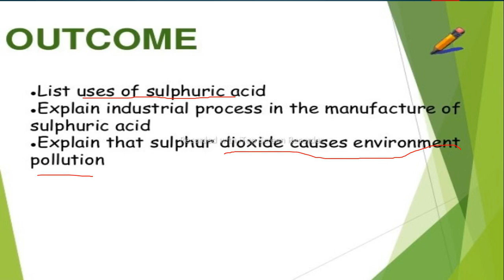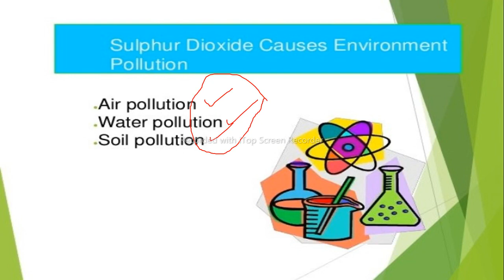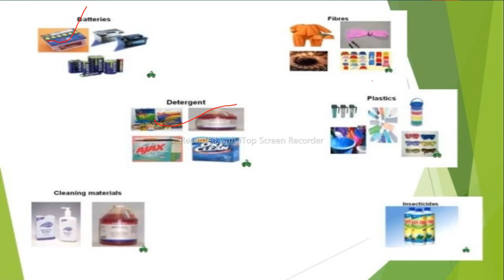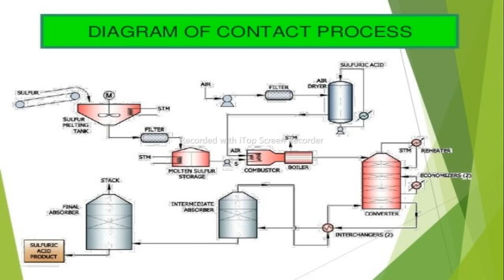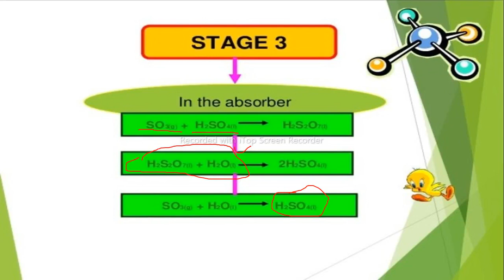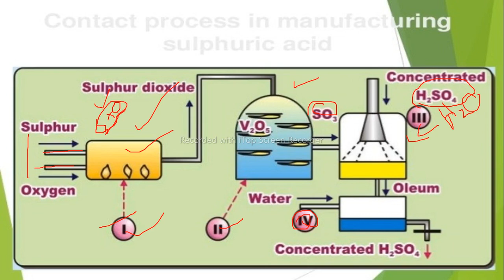SULFURIC ACID MANUFACTURING